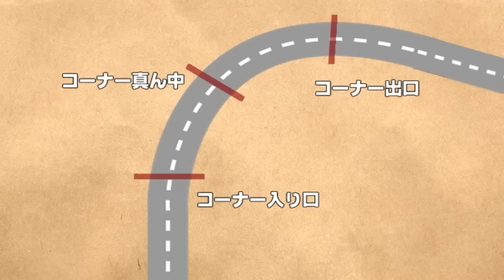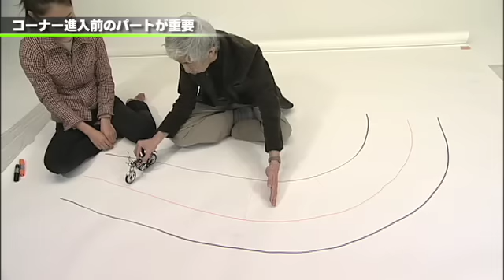らいでぃんぐNAVI-Vol.293／カーブを不安から楽しいに！・その6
ギヤチェンジやトラクションのコツをクリアしたら、次はいよいよコーナーを曲がるコツ。先ずは座学でコーナーを曲がるにはどんな組み立てを実践すべきかを解説します。

カーブへ進入する前に、ビギナーがやりがちなのが遥か手前からダラダラと進路を変えてしまうミス。カーブは入り口まで真っ直ぐ走り、入り口から旋回へ持ち込む. という具合に、コーナーを曲がるセオリーがあるのです。先ずはその基本パターンから覚えましょう。

■RIDERS CLUBの記事が読める『趣味の時代に読むメディア[FUNQ（ファンク）]』